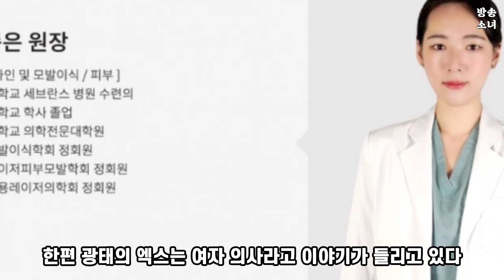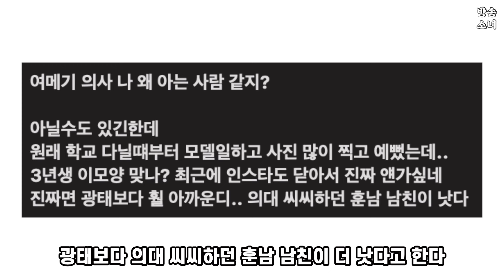환승연애3 최후의 메기 2인 숨겨진 사실들 총정리, 제작진의 숨겨진 그림